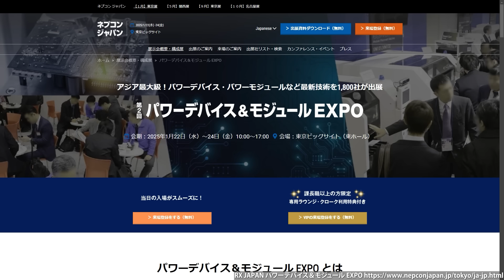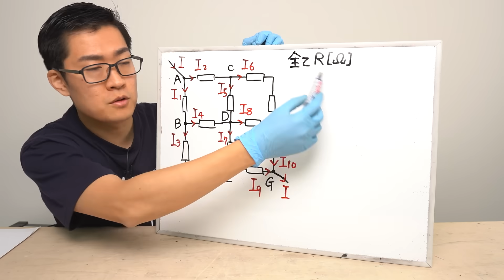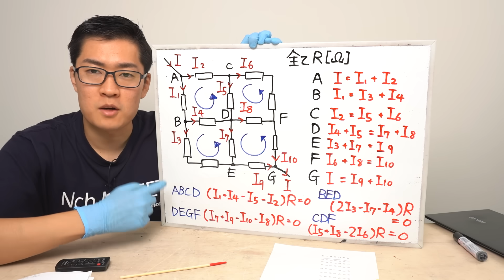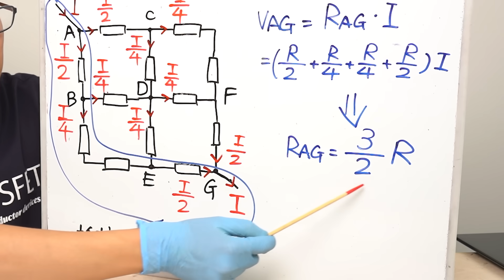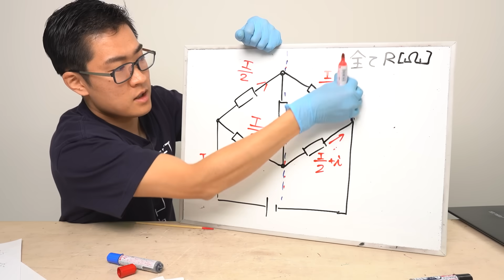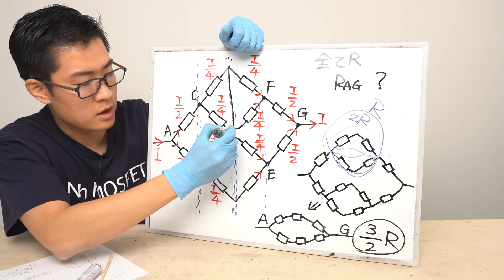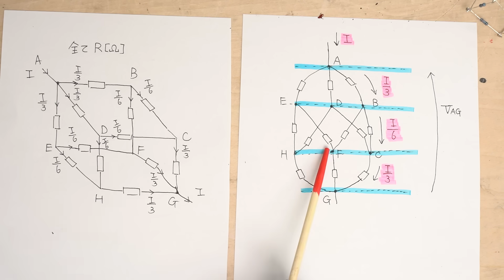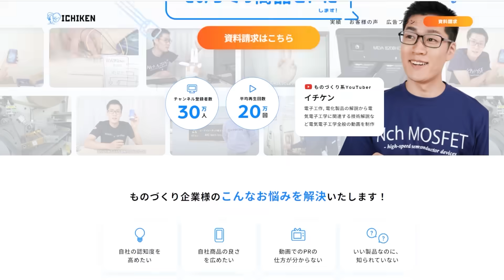格子状に接続したこの回路の抵抗値わかりますか? 解説します! 【イチケン電子基礎】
✅ 三菱電機 CM提供ありがとうございます
ネプコンジャパンの三菱電機ブースの詳細はこちら！
1月22~24日の13時30分~50分 三菱電機ブースにて講演します｡

パワーデバイス&モジュールEXPOの詳細

大体の電気回路の例題がこの本に載っています｡私もこの本の上下を一通り解きました｡
詳解電気回路演習 上
詳解電気回路演習 下

◤目次◢
0:00 格子状に回路の概要
0:49 三菱電機がネプコンジャパンに出展します
1:40 抵抗値を測定する
2:12 回路の解き方(キルヒホッフの法則を使う方法)
6:16 回路の解き方(回路の対称性を使う方法)
10:56 まとめ